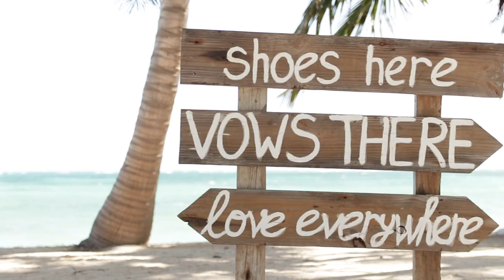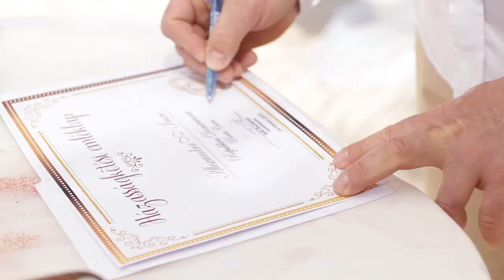Alexandra & Imre Wedding - Punta Cana